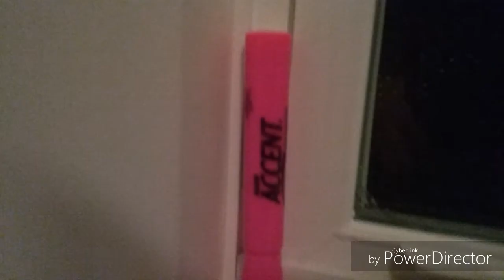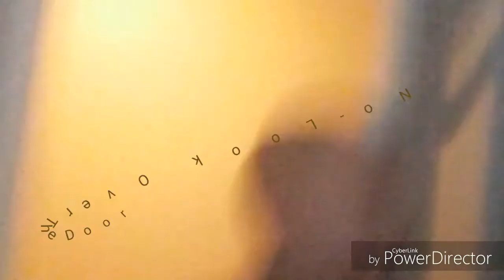Mini Hoop & Marker Flip Trickshots | Two Good Shots